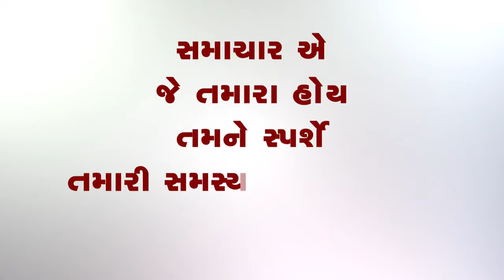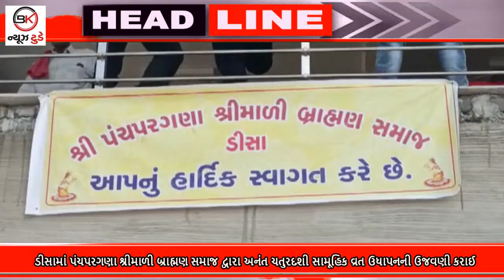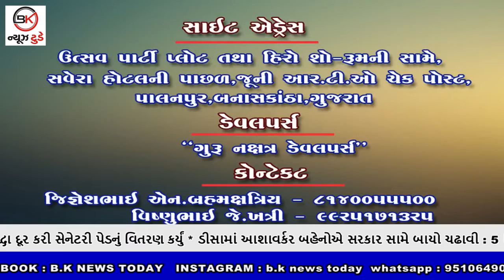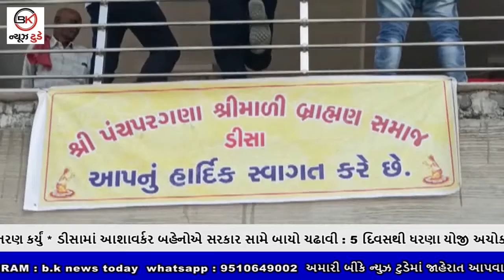09_09_2022_BULLETIN bknewstoday banaskantha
1. પાલનપુરના શિક્ષક બન્યા પેડમેન : શાળાની દીકરીઓને માસિક ધર્મ બાબતે અંધશ્રદ્ધા દૂર કરી સેનેટરી પેડનું વિતરણ કર્યું

2. ડીસામાં આશાવર્કર બહેનોએ સરકાર સામે બાયો ચઢાવી : 5 દિવસથી ધરણા યોજી અચોક્કસ મુદતની હડતાલ પર ઉતરી

3. ડીસા ખાતે કોંગ્રેસ આગેવાનોની બેઠક યોજાઈ : આવતીકાલે બંધના એલાનને સફળ બનાવવા કોંગ્રેસે જનતાનો સહકાર માંગ્યો

4. ડીસામાં પંચપરગણા શ્રીમાળી બ્રાહ્મણ સમાજ દ્વારા અનંત ચતુરદશી સામૂહિક વ્રત ઉધાપનની ઉજવણી કરાઈ